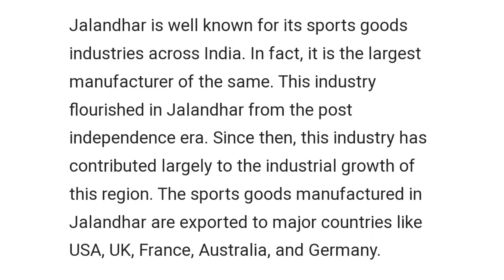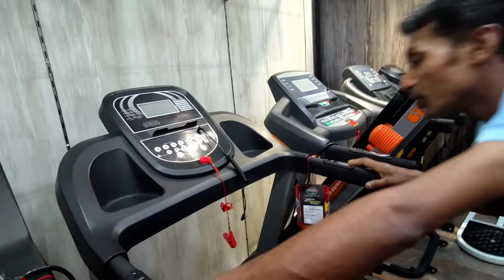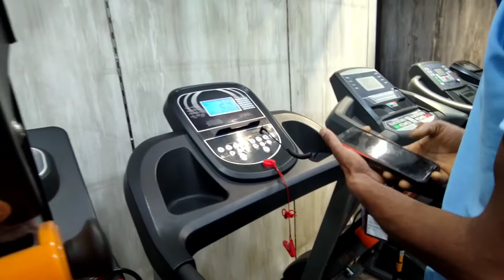Exploring the largest sports market of India 😍. Gym ke liye best equipments. Punjab series: Part -2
Hi i am Shivam verma. I have started uploading daily vlogs and travel content.  I also am a car holic so i upload video related to car modifications too. Ly guys ❤️❤️